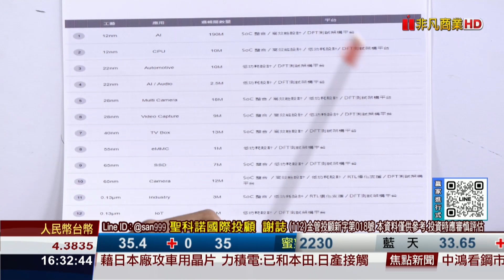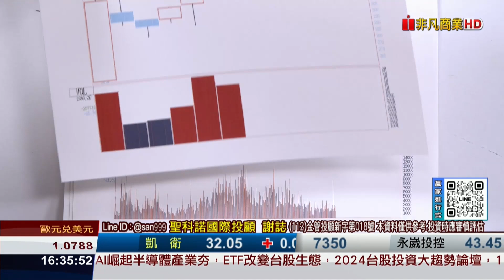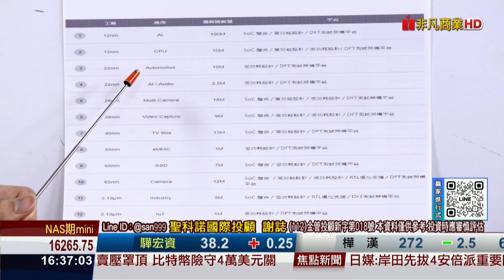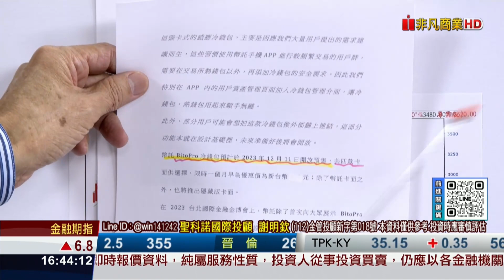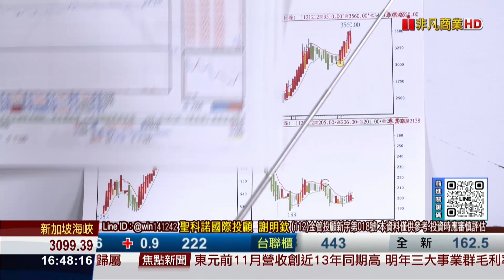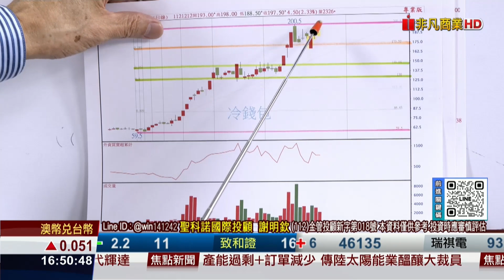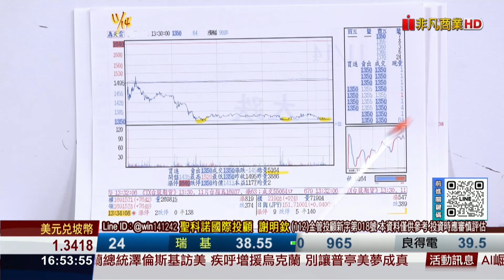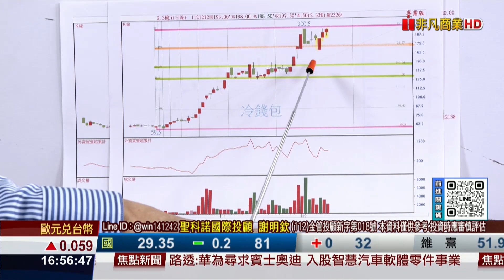20231212前進關鍵碼